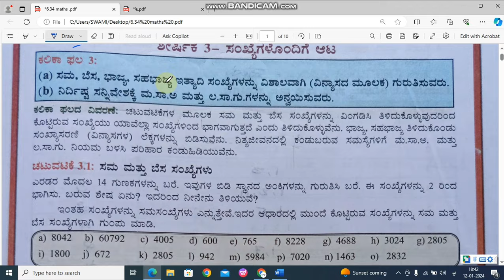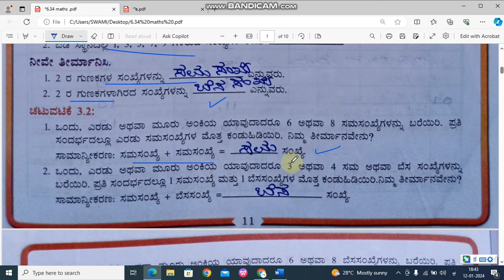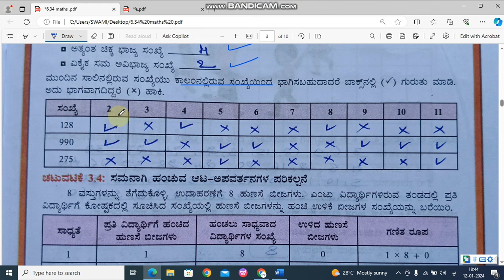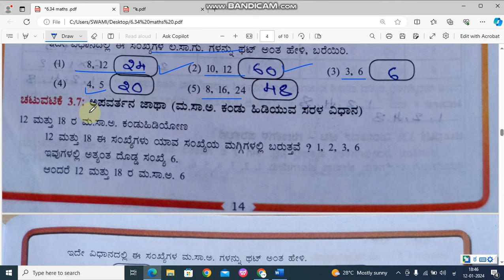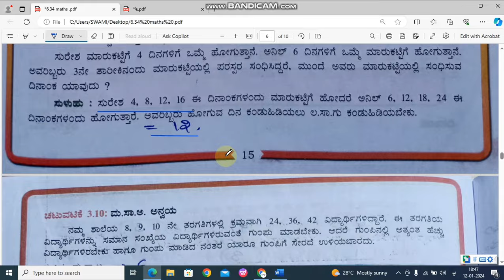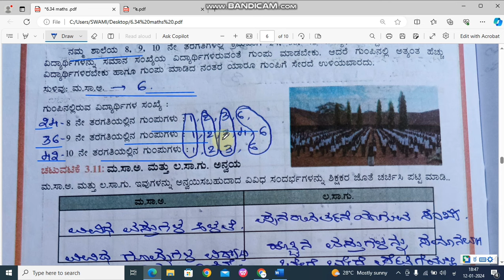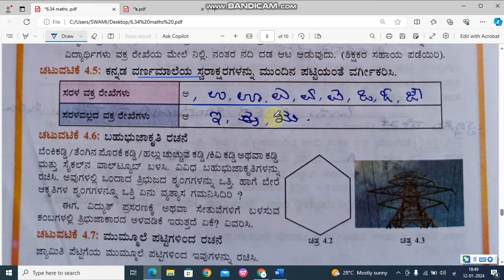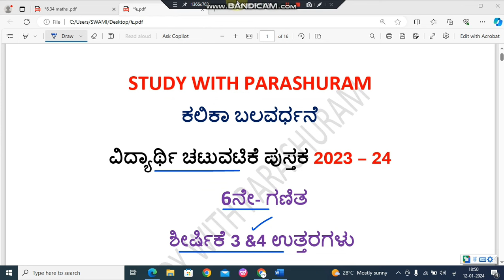6th Maths l kalika balavardhane l vidyarti chatuvatike pustak ll shirshike 3&4 uttara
ಕಲಿಕಾ ಬಲವರ್ಧನೆ
6 ರಿಂದ 9ನೇ ತರಗತಿಯ ವರೆಗಿನ ವಿದ್ಯಾರ್ಥಿ ಚಟುವಟಿಕೆ ಪುಸ್ತಕಗಳಲ್ಲಿ ಇರತಕ್ಕಂತ ಪ್ರಶ್ನೆಗಳಿಗೆ ಉತ್ತರಗಳನ್ನು ಈ ಕೆಳಗಿನ ವಿಡಿಯೋದಲ್ಲಿವೆ ವಿದ್ಯಾರ್ಥಿಗಳಿಗೆ ಹೆಚ್ಚಿನ ಸಂಖ್ಯೆಯಲ್ಲಿ ಶೇರ್ ಮಾಡಲು ಮರೆಯದಿರಿ.